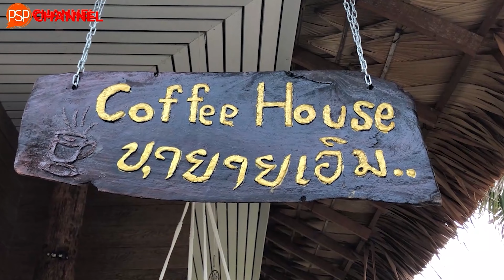Coffee House ยายเอิม EP. 290 ร้านกาแฟในนาข้าว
คลิปนี้ ลุงตุ้ยจะพาทุกท่านไปชมการดริ๊ฟกาแฟที่ร้าน Coffee House นายายเอิม ด้วยหวดนึ่งข้าวเหนียวและกระบอกไม้ไผ่ครับ อ่านไม่ผิดครับ ภูมิปัญญาท้องถิ่นรังสรรค์ออกมาน่ารักครับ